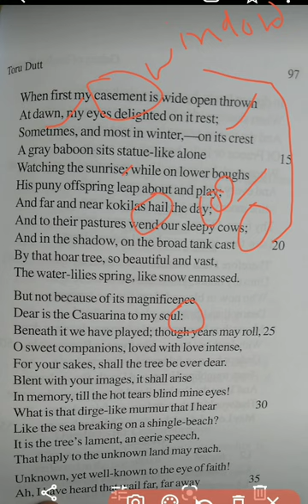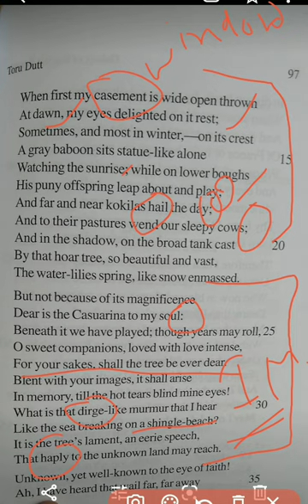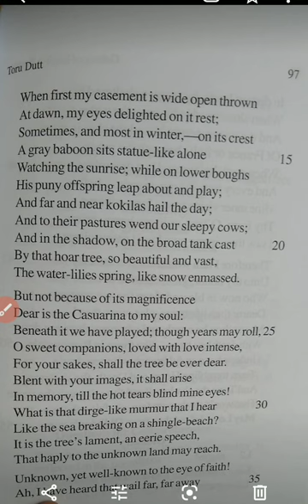Title - Our Casuarina Tree,( Toru Dutt) Video Lecture- 2